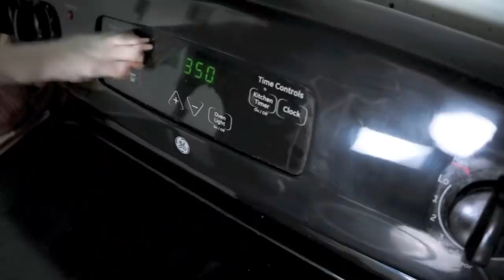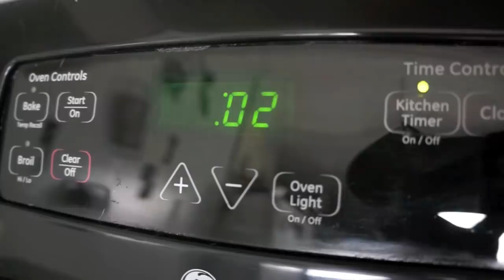Dog vs Zombie R2D2 Prank! Funny Dogs Maymo, Potpie & Penny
Zombie R2D2 made by Travis Mullins

Watch funny dogs Maymo, Potpie & Penny get pranked with a scary zombie R2D2! Potpie enlists the help of Maymo in exterminating their unexpected guest, Star Wars robot R2D2. However, just when they think they've destroyed the annoying creature, it returns in zombie form!